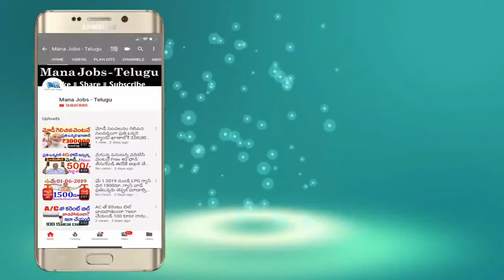HCL Tech Bee Training Details How To Apply For HCL Tech Bee Latest Software Jobs 2019